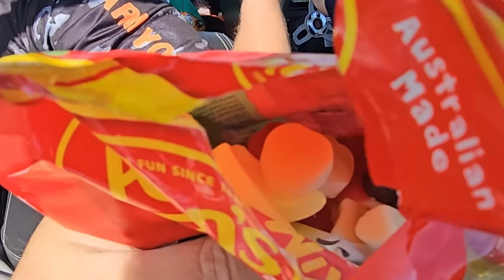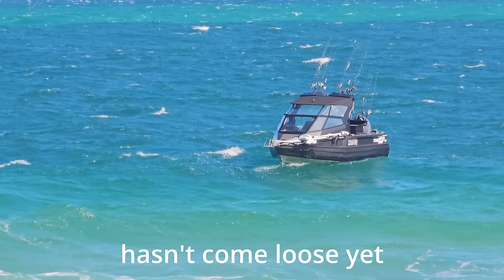An EXTREME Fishing Adventure We'll NEVER Forget!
In this video, 6 mates go on an extreme fishing adventure we'll never forget in Moreton Bay, staying at Tangalooma Island Resort in a 6-metre Stabicraft boat catching fish with plenty of drama!